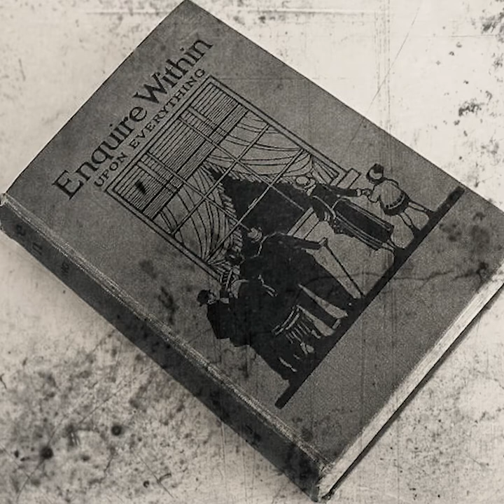Julie Duncanson - The Bargain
Enjoy actress Julie Duncanson as she performs Liz Lochhead’s epic poem ‘The Bargain’ for this week’s Rapture Mini Bite.